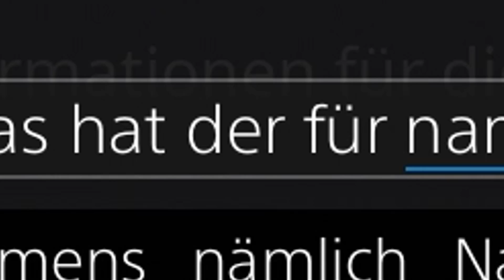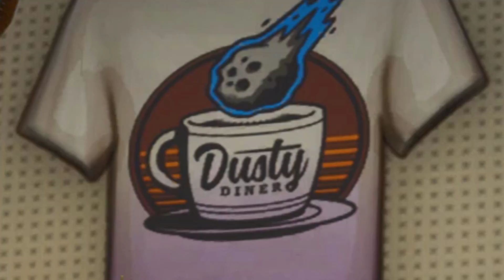ICH HASSE FORTNITE! | itsAssiTV (Ton Verändert)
CreatorCode: MECITO-MERMIFLOW